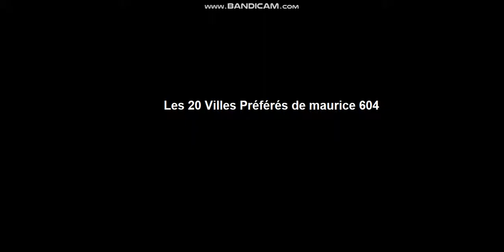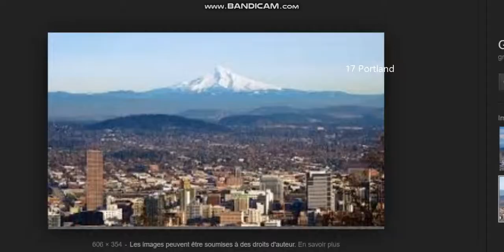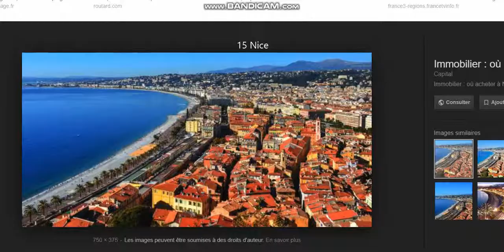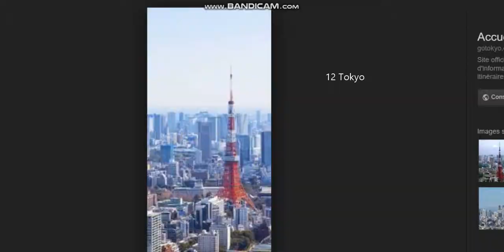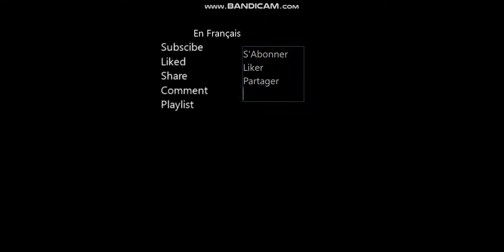Les 20 Villes Préférée de Maurice 604 sinece